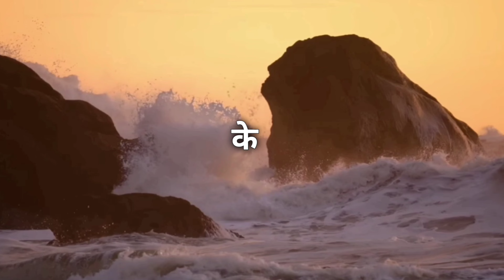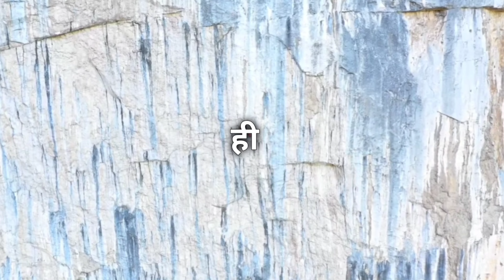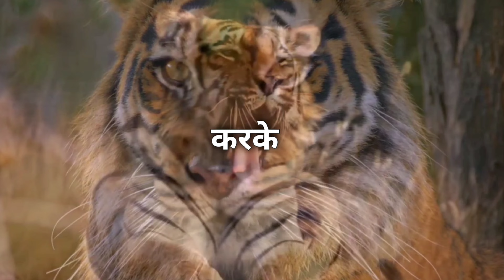"Darr Ka War: 10 Tareeqe Himmat Barhane Ke"